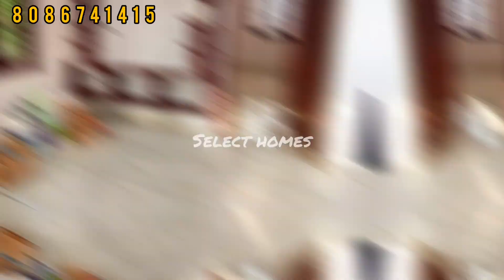P-393 58 ലക്ഷത്തിന് ഇൻഫോപാർക്കിൽ നിന്നും 2.5 km മാറി വേറെ വീടില്ല....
3 cent
1320   sqrft
3 Bedrooms + utility
Asking Rate:-   58  Lakhs(  negotiable)
location:-  Ernakulam, kakkanad Thengod
Non flooded area

👉 (NO BROCKERAGE& COMMISSION)
👉( Home loan and NRi loan available
       Our complete assistance in loans)
 quality work. superb interior work and lighting. Perfect work..
From Infopark          2.5 km
From kakkanaad      3  km
From  kalamasery   5   km
From  Aluva              10  km

Easy access to aluva town, kakkanad, perumbavoor, pukkatupady , edapally, airport, etc.
all amenities are near by. only quality metearials are used for construction..